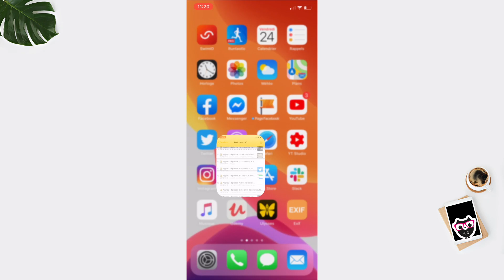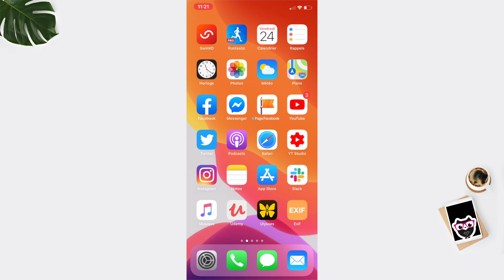Effacer beaucoup plus vite sur l'iPhone et l'iPad grâce à ce geste !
⇢ Astuce iPhone iPad : sélectionner et effacer beaucoup plus vite avec deux doigts !